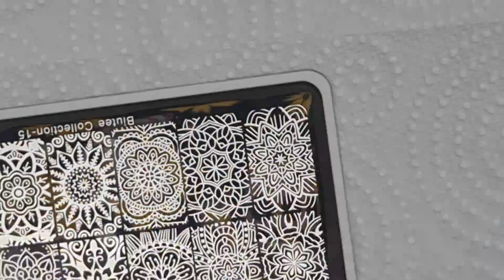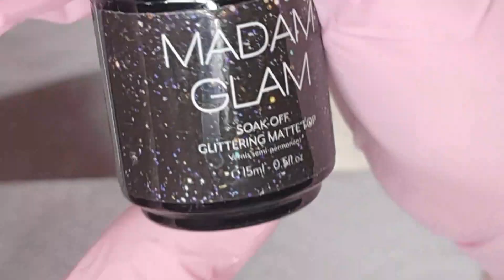Let's Do Some Nail Art | Gel Nails | Press Ons | Madam Glam | Stamping